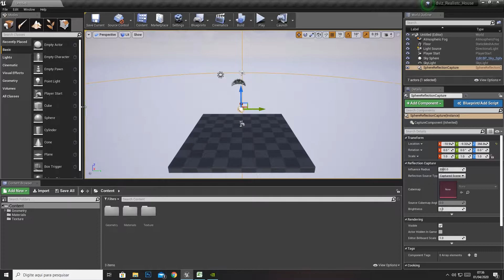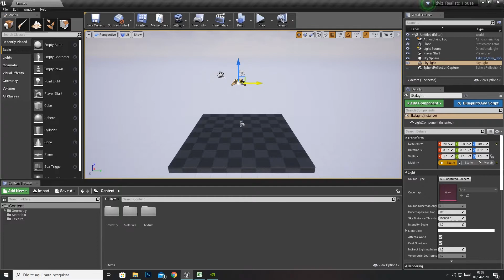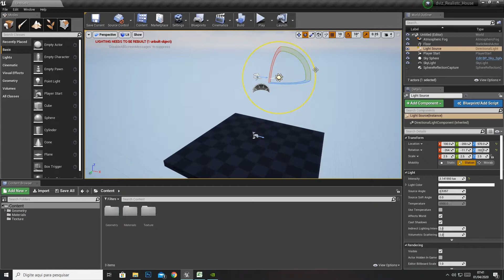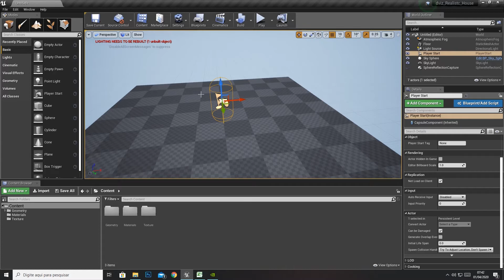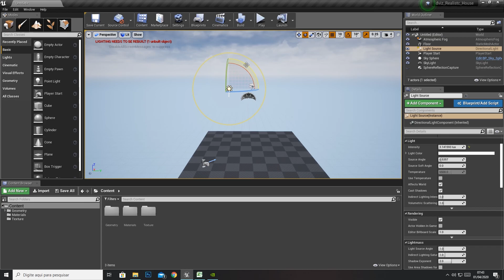Free Mini Course - UE4 Archviz - #09 - Creating the Scene